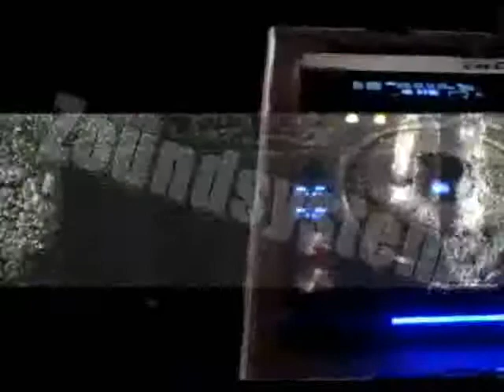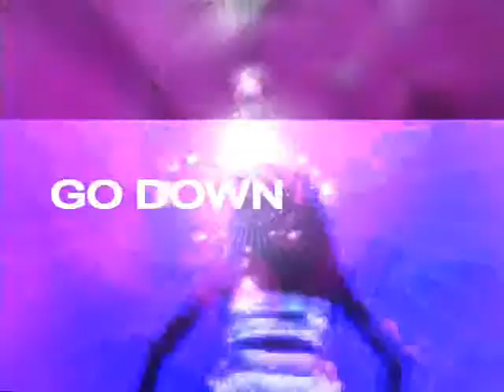LEN WISE BOOTY (REMIX) clip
DIRTY /ECLECTIC/LATIN SOUND